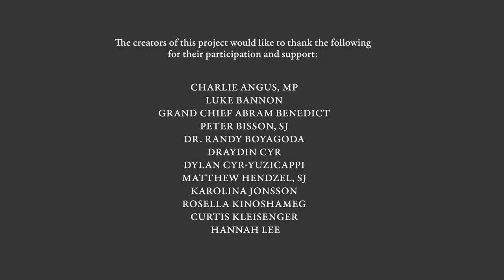The Jay Treaty, Truth Reconciliation and Hope Conference 2016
Grand Chief Abram Benedict, Mohawk Council of Akwesasne, gives his talk “The Jay Treaty” at the June 22 Truth, Reconciliation and Hope Conference (TRHC), hosted at St. Michael’s College by the Jesuits English Canada Province and Toronto Council Fire Native Cultural Centre.